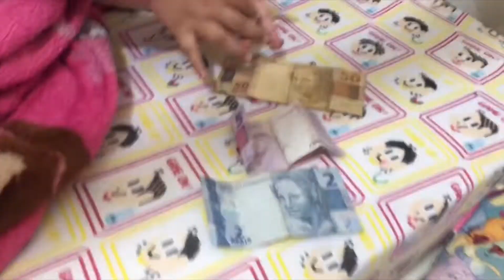ALICE PERDEU O PRIMEIRO DENTE E VIU A FADA DO DENTE - Maria Clara e Alice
Maria Clara e ALice viram a fada do dente. A Alice perdeu seu primeiro dente e ficou bangela. Ela ganhou um super presente da fada do dente e ficou super feliz.

👉 INFORMAÇÕES IMPORTANTES
✔️ Este vídeo tem legenda disponível em Português (Brasil).
✔️ Canal para toda a família: Livre para todas as idades e administrado e monitorado pela mamãe.